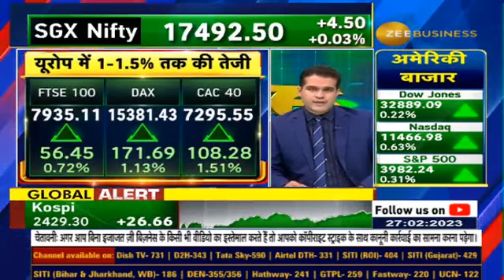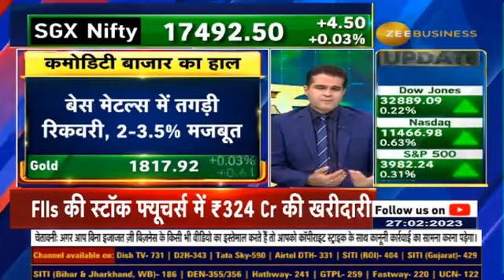Stocks close higher following worst week of 2023, major indices are on track to end Feb with decline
⚡️अमेरिकी बाजारों में हल्की बढ़त,DowJones 70 अंक ऊपर बंद,Nasdaq 0.6% उछला

दिग्गज IT शेयरों में खरीदारी, Tesla के शेयर में 5.5% का उछाल🔼

Europe में 1-1.5% तक की तेजी🟢

⚡️  डॉलर इंडेक्स 105 के नीचे, Agri Commodities में गिरावट जारी, Gold में हल्की रिकवरी, $1820 के ऊपर

About
 Zee Business